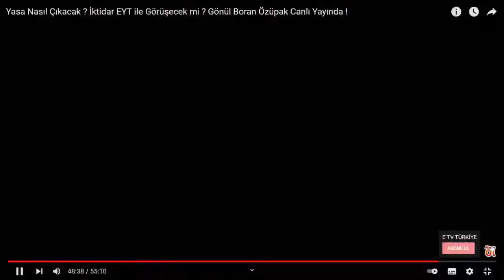Büyük EYT Mitingi Ne Zaman EYT Federasyonu Genel Başkanı Gönül Boran Özüpak Açıkladı !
Açıklama
Emekliler, emekli olacaklar, emeklilikte yaşa takılanlar, işçiler, memurlar,
ev hanımları, çiftçiler, öğretmenler...
E Tv Türkiye bütün
haklarınızın takipçisi!
Hukuk sağlık ve yaşamdan doğru bilgileri ve yayınları E Tv Türkiye 'de takip edebilirsiniz.
SGK ve emeklilikle ilgili gerçek uzmanlarla röportajlar, uzmanlardan ve
yetkililerden en doğru cevaplar bu kanalda.
Haberin
güvenilen ismi Şebnem Arda Boğa'nın sunuculuğunda E Tv Türkiye HERZAMAN yanınızda